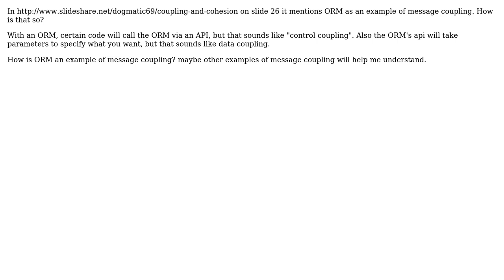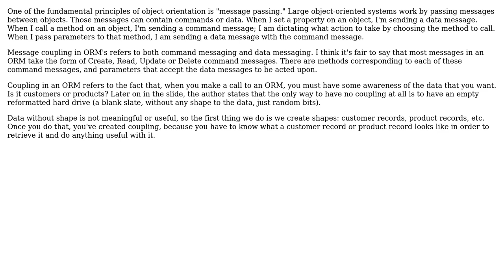Software Engineering: How is ORM an example of message coupling?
With thanks & praise to God, and with thanks to the many people who have made this project possible! | Content (except music & images) licensed under CC BY-SA | Music | Images & others | With thanks to user Robert Harvey user Alexander Bird and the Stack Exchange Network Trademarks are property of their respective owners. You are responsible for your own actions.